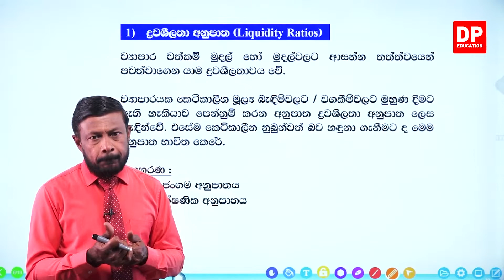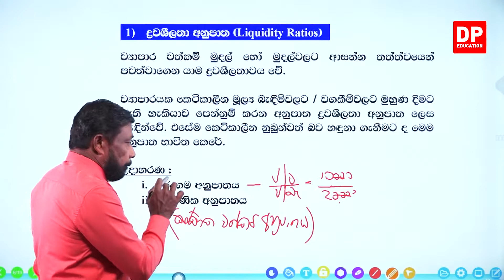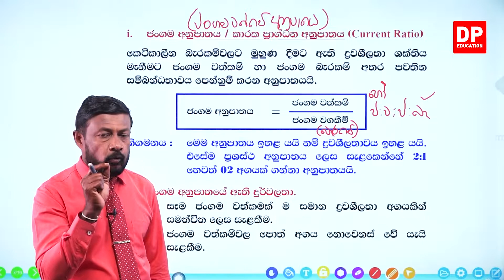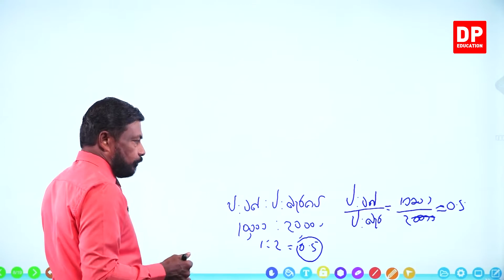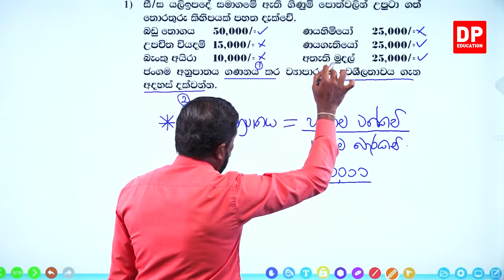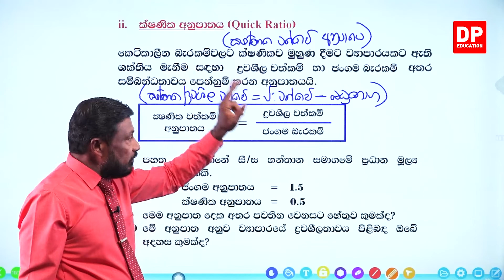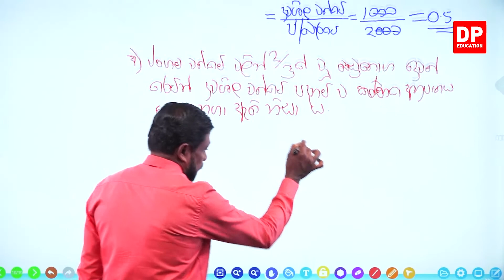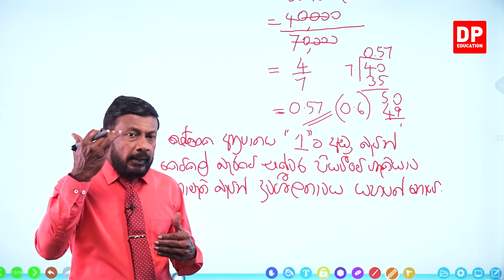15 වන ඒකකය | 04 වන පාඩම - මූල්‍ය අනුපාත තුළින් ව්‍යාපාරවල මූල්‍ය තත්ත්වය විශ්ලේෂණය කිරීම - 02 කොටස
15 වන ඒකකය | 04 වන පාඩම - මූල්‍ය අනුපාත තුළින් ව්‍යාපාරවල මූල්‍ය තත්ත්වය විශ්ලේෂණය කිරීම

01 කොටස

1.1 හැදින්වීම⏩00:00:00
1.2 මූල්‍යය අනුපාත විශ්ලේෂණය ⏩00:04:00
1.3 අනුපාත සැකසීමේ මූලික අරමුණ⏩00:20:46
1.4 අනුපාත විශ්ලේෂණයේ ප්‍රයෝජන⏩00:22:38
1.5 ගිණුම්කරණ අනුපාත ප්‍රයෝජනට ගන්නා පාර්ශව⏩00:38:42
1.6 ප්‍රධාන අනුපාත වර්ග⏩01:00:24

02 කොටස

03 කොටස

04 කොටස

05 කොටස

06 කොටස